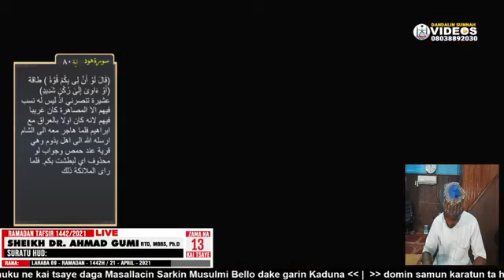Yini na 13 Tafseer Ramadan na 1442H/2021 Da Dr. Ahmad Abubakar Mahmud Gumi ya gabatar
Tafseer Ramadan Daga Masallacin Sultan Bello, Kaduna State, Nigeria Wannan Tashan an samar da ita ce don samin Tafseerai na A-Qur'ani Mai Girma daga Maaluman Musilinci da harshan Hausa, da kuma sauran karatuttukan musulunci. Don naiman karin bayani sai a tuntubi nambar waya da ke biye.
The Channel was published as a warehouse or a storage where Tafseer (Quran Explanations) in Hausa Language from different Islamic Scholars and other Islamic Remainders are can be found.